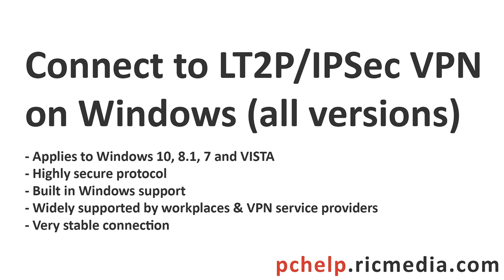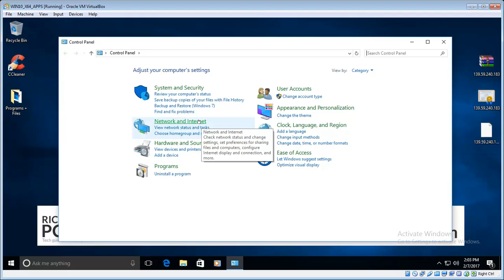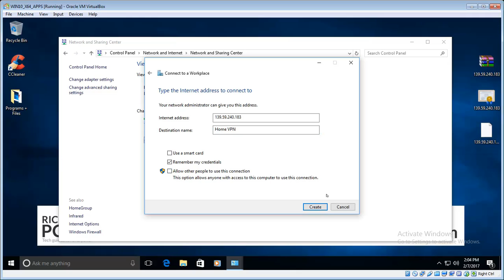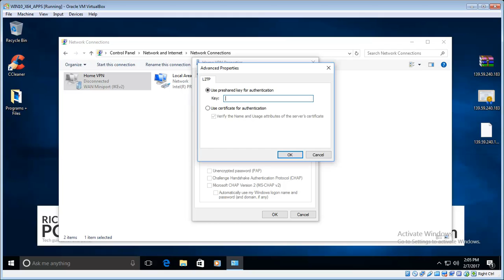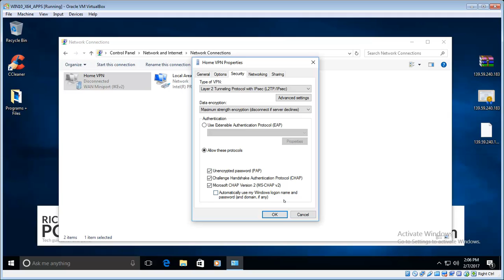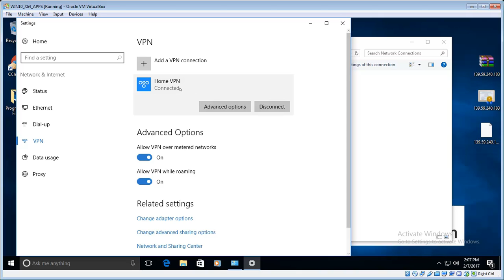Connect VPN using L2TP/IPSec on Windows (all versions)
This guide shows you how to connect to a VPN using the L2TP/IPSec protocol on any version of Windows.